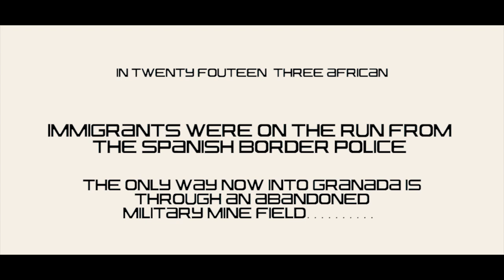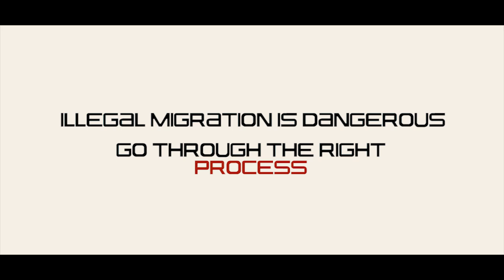Inmigrante (a film by Hassan Ahmed) 2019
Three African immigrants have been on the run from the Spanish border police for days. The only way now into the country is through an abandoned military mine field, they deliberate on a plan on how to make the journey through the touch susceptible Explosives. One of them has to sacrifice His life for others, but who?. @grandmix9ja